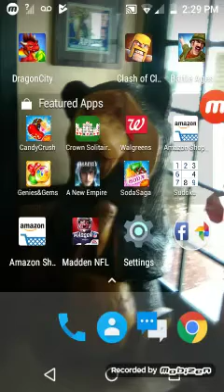Battle ages #3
Was going to upload it yesterday